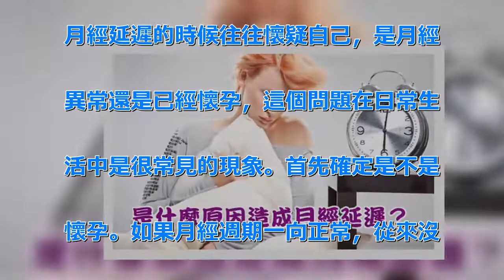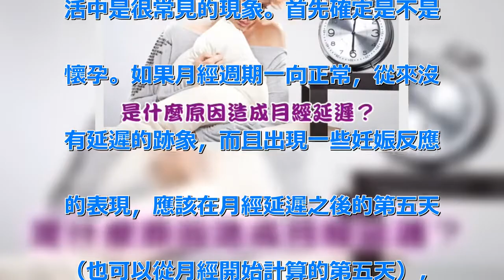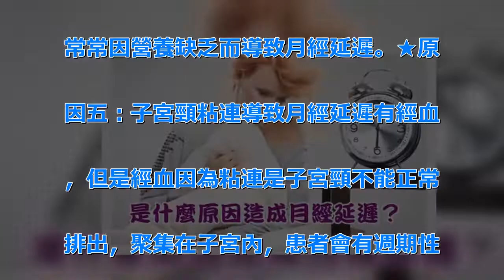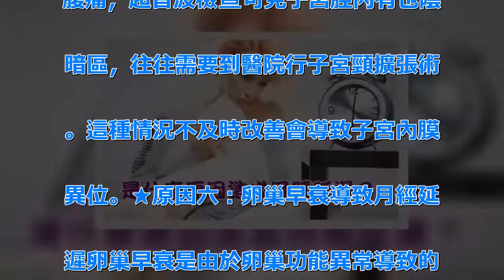是什麼原因造成月經延遲？ | 新闻24小时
是不是有很多女性朋友都會碰到這樣子. 的煩惱，月經來的很不規律，有時候甚. 至要延遲兩三周才來月經，有的時候月. 經會提前來，搞的毛手毛腳的，這到底. 是怎麼回事呢，是什麼原因導致女性月. 經延遲呢，小編為大家介紹月經延遲的. 六大原因：★原因一：懷孕原因導致月. 經延遲對於有過性生活的育齡婦女，當. 月經延遲的時候往往懷疑自己，是月經. 異常還是已經懷孕，這個問題在日常生. 活中是很常見的現象。首先確定是不是. 懷孕。如果月經週期一向正常，從來沒. 有延遲的跡象，而且出現一些妊娠反應. 的表現，應該在月經延遲之後的第五天. （也可以從月經開始計算的第五天），. 使用早孕試紙測試尿液，若為陽性應配. 合婦科盆腔檢查;如果宮頸呈紫藍色改. 變，子宮體飽滿或增大，並可能有乳房. 脹痛，噁心等伴隨症狀，可診斷為妊娠. 。★原因二：內分泌失調導致月經延遲. 臨多囊卵巢綜合症、卵巢功能早衰等內. 分泌原因也會導致月經延遲，應用及時. 進行檢查，一旦發現異常，儘快進行治. 療。★原因三：過度減肥導致月經延遲. 許多女性為了控制體重，服用一些減肥. 藥物或者過度節食，從而導致月經延遲. 。 這種情況如果時間短暫可以自然恢. 復正常的月經週期，但對於時間較長者. ，往往需要進行藥物調理才可恢復正常. 的月經週期。★原因四：慢性疾病導致. 月經延遲一些常見的慢性肝炎、肺結核. 、腫瘤、甲狀腺功能減退等慢性疾病，. 常常因營養缺乏而導致月經延遲。★原. 因五：子宮頸粘連導致月經延遲有經血. ，但是經血因為粘連是子宮頸不能正常. 排出，聚集在子宮內，患者會有週期性. 腹痛，超音波檢查可見子宮腔內有也陰. 暗區，往往需要到醫院行子宮頸擴張術. 。這種情況不及時改善會導致子宮內膜. 異位。★原因六：卵巢早衰導致月經延. 遲卵巢早衰是由於卵巢功能異常導致的. 。 常常表現為月經延遲、稀發、閉經. 和不孕。可出現陰道乾枯、性交困難、. 潮熱失眠等類似更年期症狀。.